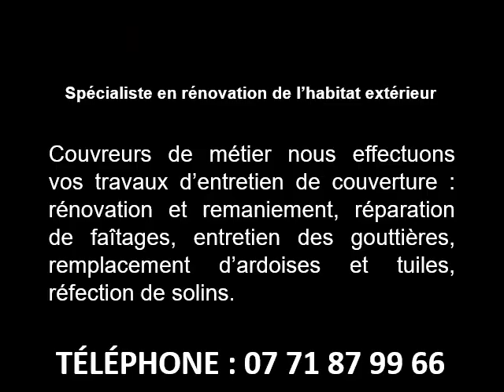Traitement antimousse toiture à Riantec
Traitement antimousse toiture à Riantec en téléphonant au 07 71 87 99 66
Pour avoir un toit solide et propre pendant longtemps, commandez chez LC Rénovations votre traitement antimousse toiture à Riantec.